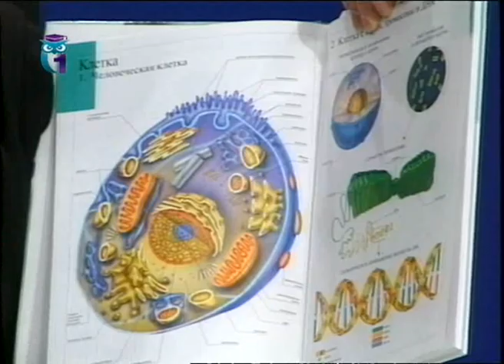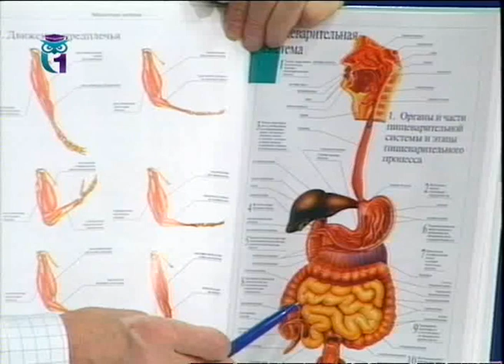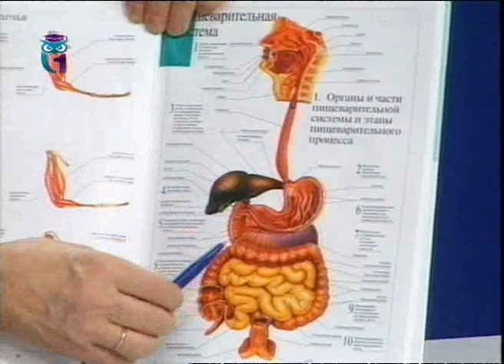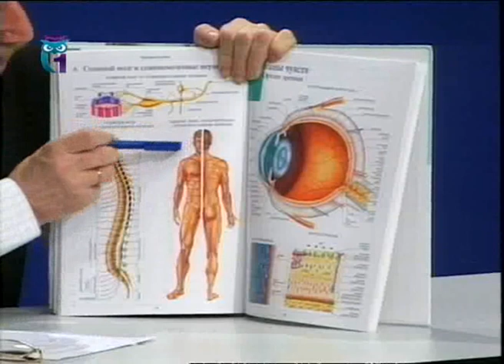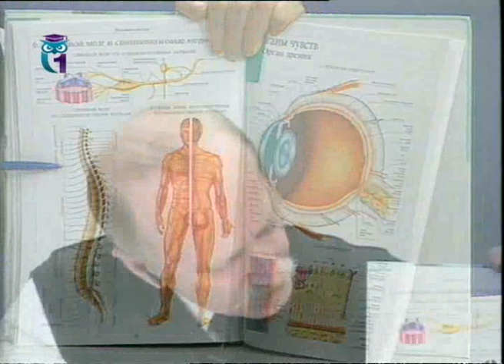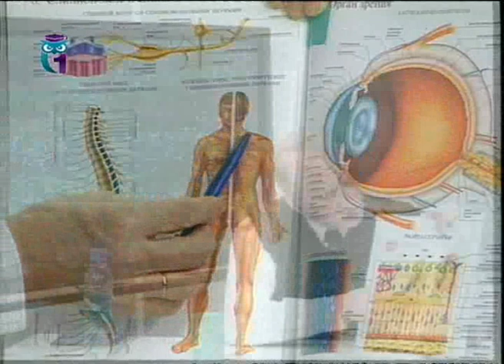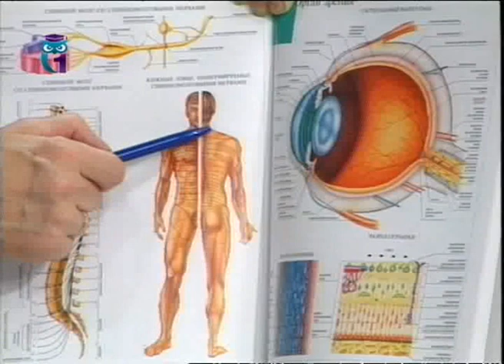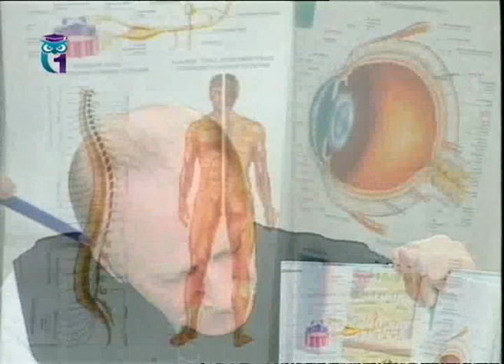Анатолий Алексеев отвечает на вопросы телезрителей (29.01.2005). Здоровье. Семейный доктор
Передача "Семейный доктор" c Анатолием Алексеевым. Первый образовательный канал. Другие передачи "Семейный доктор" смотрите на